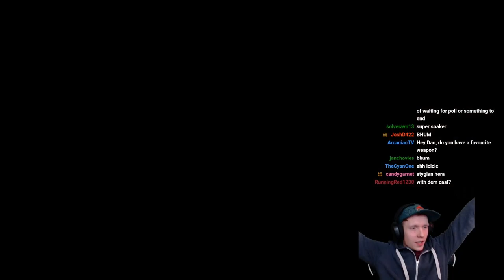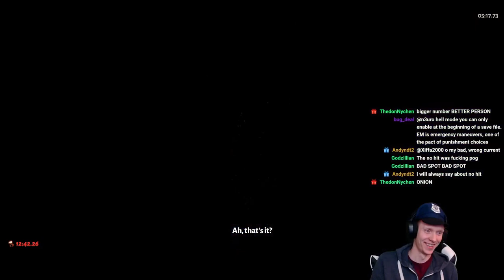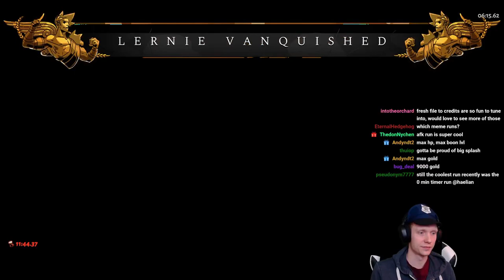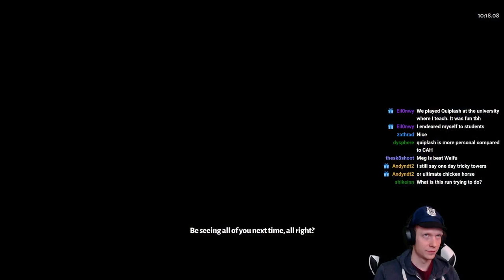WRECKING enemies with full Artemis cast build on Hera Bow! | Hades